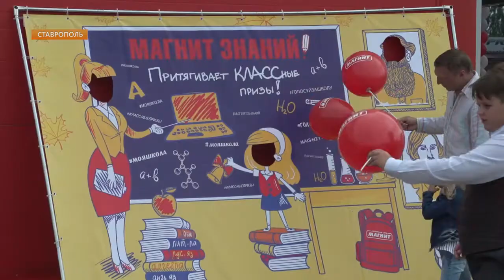В магните Ставрополя отметили День знаний.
К празднованию Дня знаний подготовилась и розничная сеть Магнит. В Ставрополе для
покупателей с детьми там также, как и в учебных заведениях, прозвенел первый звонок и
прошла линейка.
Розничная сеть «Магнит» запустила социальную акцию «Магнит знаний», чтобы сделать
условия обучения в школах еще лучше! Ажиотаж охватил всех покупателей розничной
сети. У всех есть возможность отдать свой голос за любимую школу, чтобы именно она
стала лучшей в рейтинге.
Те, кто пропустил этот праздник, еще могут побороться за призы. Для этого нужно зайти
на сайт и принять участие в акции «Магнит знаний».